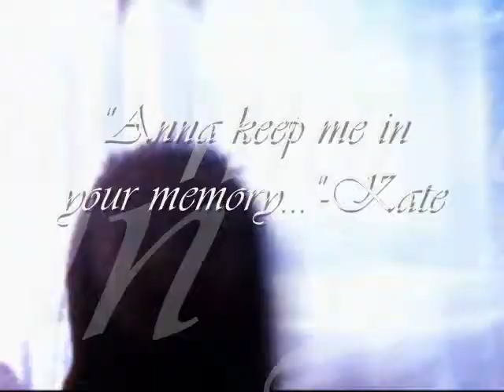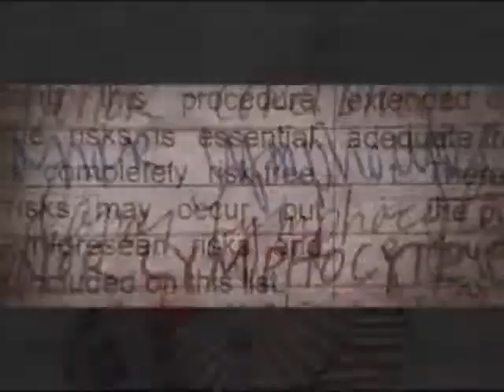''Anna leave me in your memory...''-Kate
I always thought this song fit perfectly with Kate and Anna's relationship because the two are so close and Kate doesn't want her younger sister to remeber anything bad about it only the good things that happened.